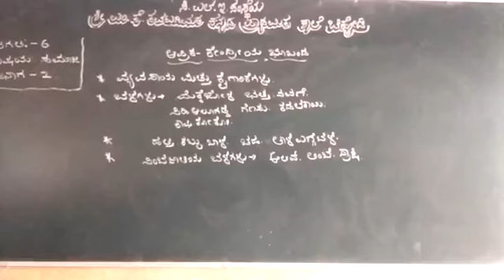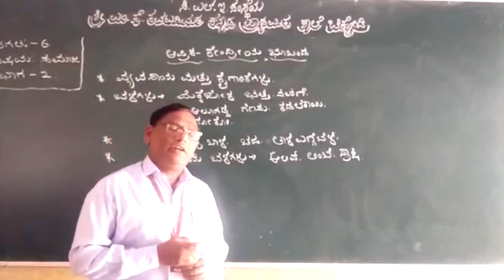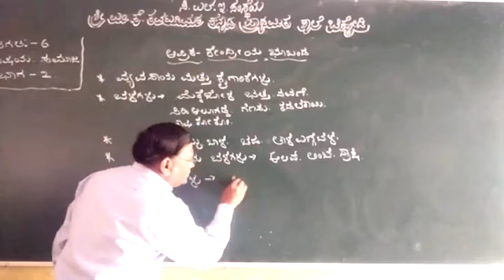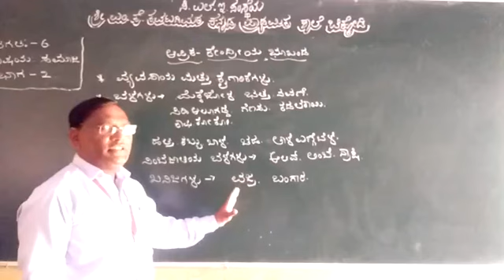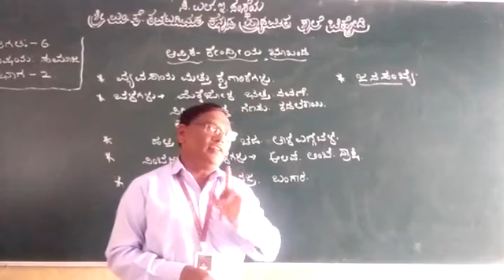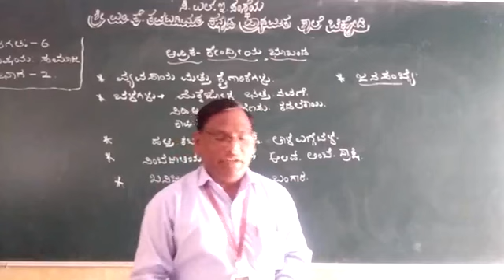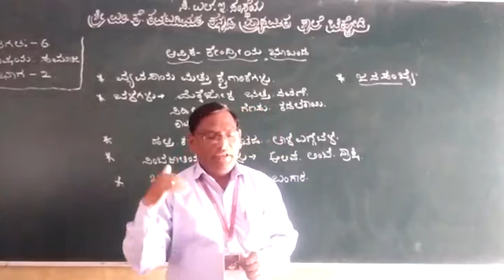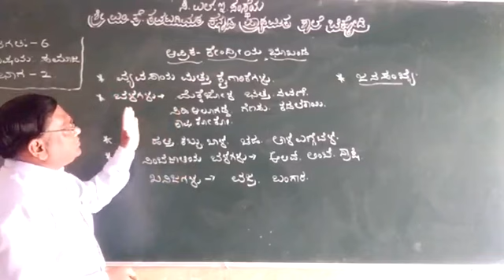6th ss africa part 2